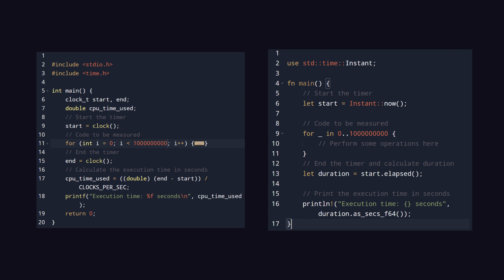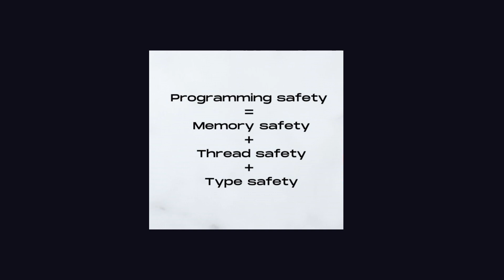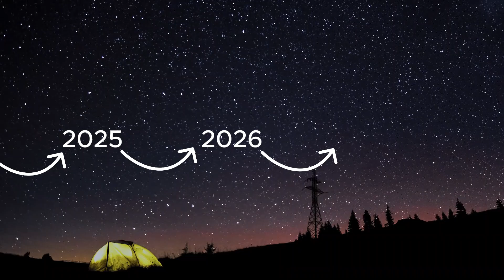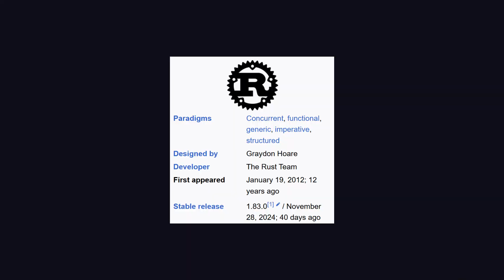Rust vs C: The Programming Battle You Didn't See Coming!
In this video, we dive into the ultimate showdown between Rust and C, two powerful programming languages with distinct strengths. We'll compare them on key factors like execution speed, memory safety, job opportunities, community size, and more.

Discover why Rust is gaining popularity among big tech companies like AWS, Microsoft, and Apple, and how it challenges C's decades-long dominance. Is Rust truly safer? Can it replace C in the future? Or does C still hold its throne in the programming world?

Join us as we explore the facts, run real-world tests, and uncover insights that might surprise you. Don't miss the epic battle of programming giants!